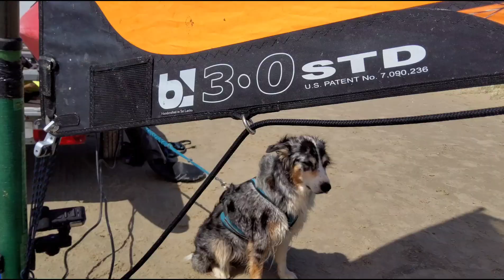kanukassel- TV: Strandsegeln auf RÖMÖ 2023 - Heute geht was - ein bisschen!